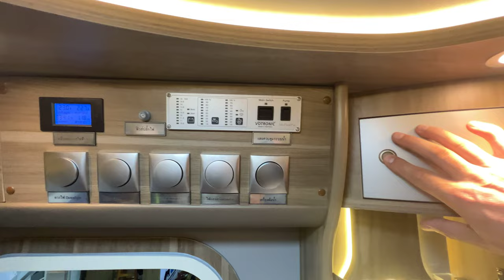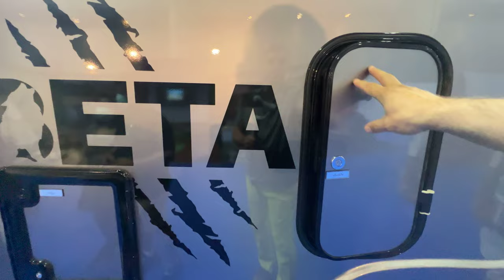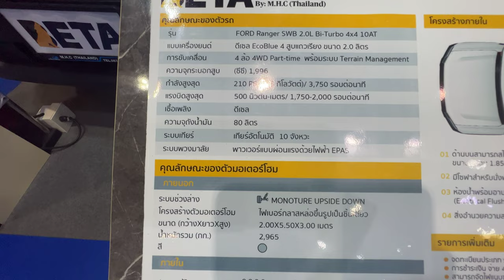New camper Ford F150 Ranger VS Toyota Hilux camper RV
Video review RV based on Ford F150 Ranger VS Toyota Hilux Revo RV